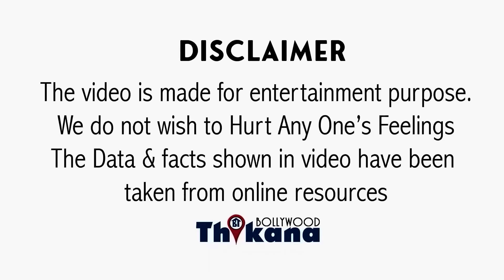SAD BREAKING | 32 साल की उम्र में Actress Poonam Pandey की दर्दनाक मौत